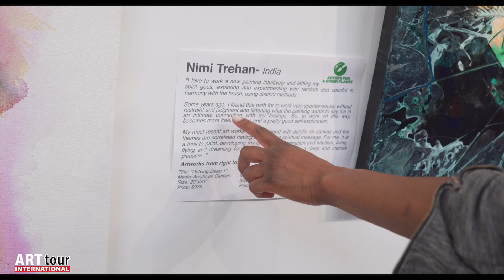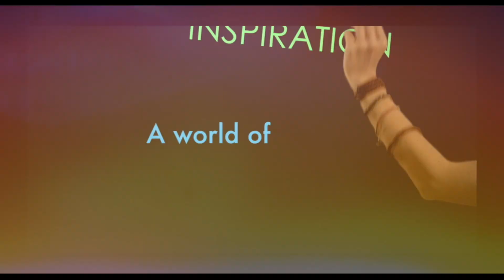ARTYA AWARD CEREMONY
Celebrating the top environmentalist artists of the year! Presented by Artists For A Green Planet and ArtTour International Magazine